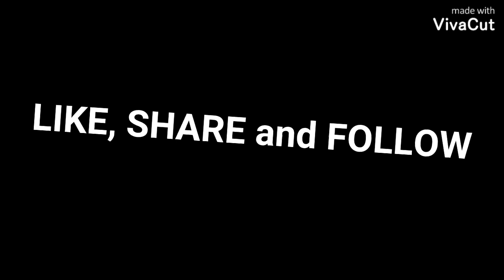#007 Cute Pets Funny videos